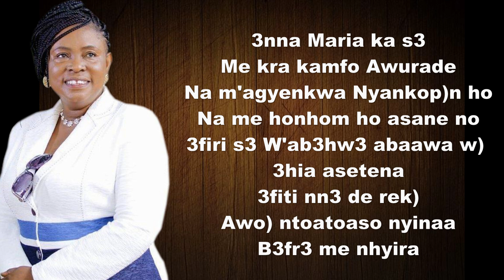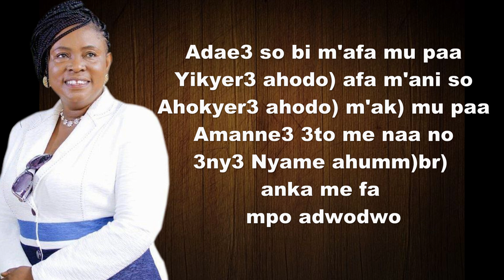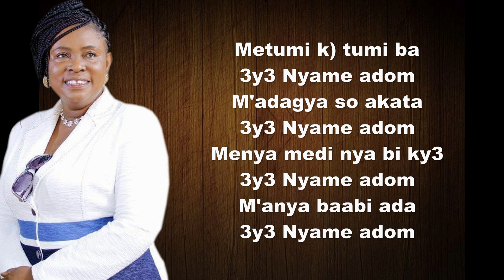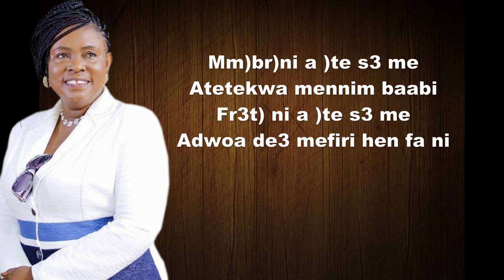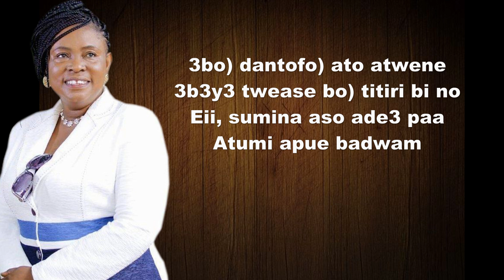Mama Esther - Adom Lyrics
Mama Esther is a wonderful woman of God who has warmed the hearts of many people with her Christian music. This song, Adom, was written by Mama Esther and is a really moving and heartwarming song. Lyrics Trendz has broken down all of the lyrics for you to enjoy. Visit
 for more music downloads.

We STRONGLY advice you purchase tracks from outlets provided by the original owners